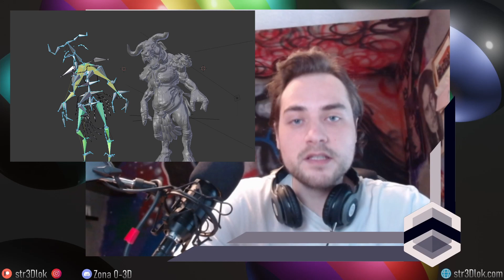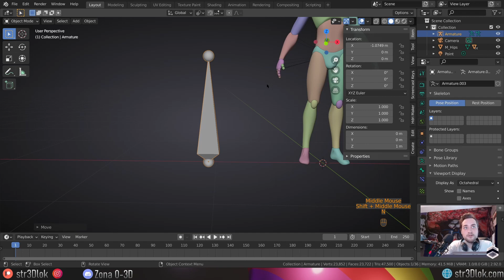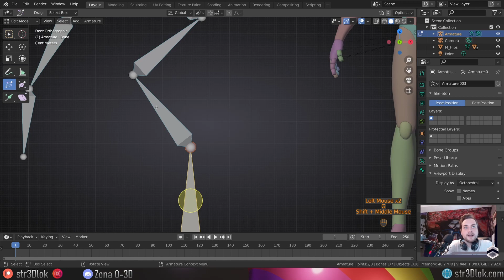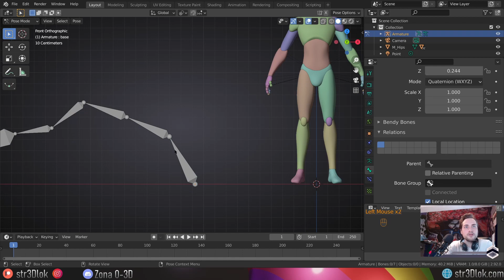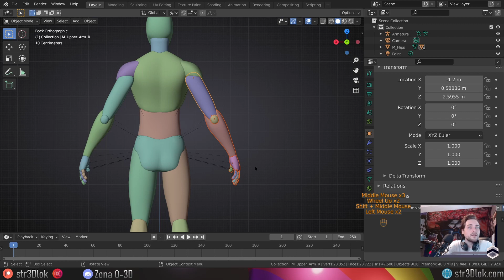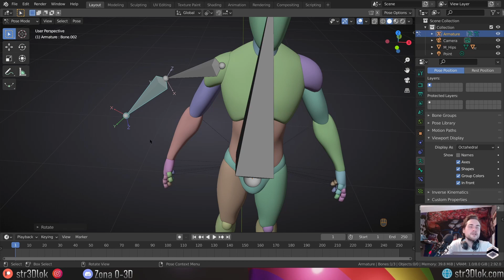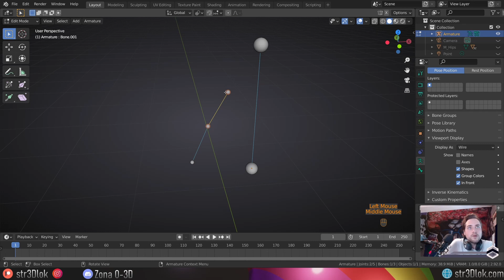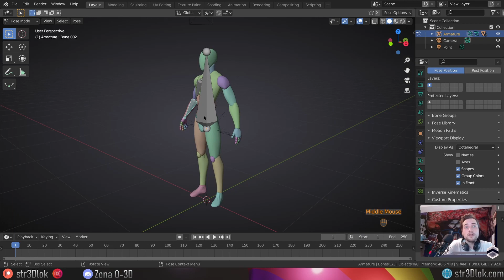Introducción a Huesos y Rigs en Blender 2.9 - Tutorial Blender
Contenido del video:
(Personaje en FBX y proyecto .blend)

 (No he encontrado de donde saqué el modelo, si alguien lo sabe y sabe el autor, que me lo ponga en comentarios porfa)

Se que es dislexia vale? era por retorcer más el fallo, no me matéis XD

Mi Software y Hardware:
-Windows 10
-OBS (Grabación)
-Blender

Software portátil:
Windows 10
OBS (Grabación)